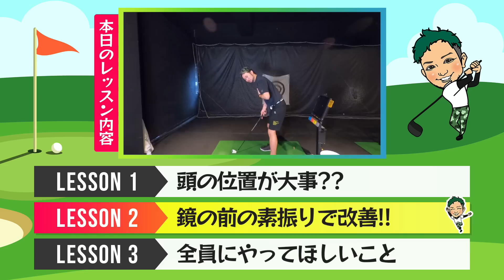【"頭を残す"の決定版】初心者必見！頭の"位置"ではなく"軸"を動かさない事が正解！正しい頭を残す練習法を解説します！【後編】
150本以上の ゴルフ理論・ドリルを

●SMS受付
平日 11:00-18:00
上記時間帯

「頭を残す」ことについて解説をしており、
今回は正しい"頭を残す"練習法をレクチャーしております！
ゴルフ初心者の方はもちろん、
全てのゴルファーの方にご覧いただきたい内容です！
まさに神回です！

■ 浦大輔
1985年07月25日生まれ